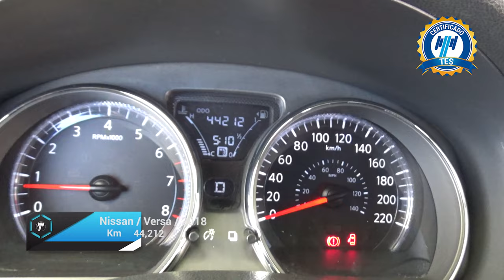Nissan / Versa / 2018 - 18233